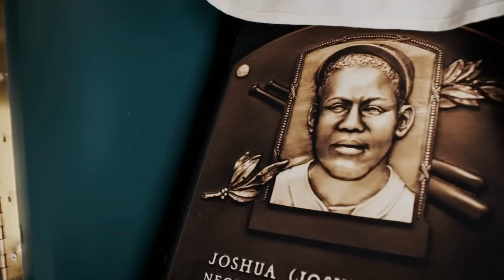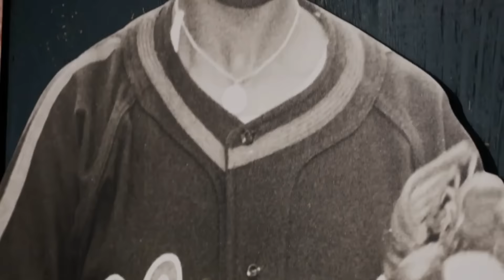MLB The Show 24 Review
MLB The Show reviewed by Justin Koreis on PlayStation 5. Also available on PlayStation 4, Xbox, and Nintendo Switch.

Hank Aaron’s motto was “Always keep swinging,” and MLB The Show 24 does just that. It continues to push the envelope for what a baseball sim can be by adding a deep respect for the history of the sport on top of its already excellent gameplay. Season 2 of the Negro leagues is off to a fantastic start, and I can’t wait for the next episode to drop. The addition of women to that and Road to The Show emphasize Sony San Diego’s commitment to the idea that baseball is for everyone. With great new features like Custom Game Entry in Franchise, and seamless integration of Major League Baseball’s latest changes, not even a lackluster Storyline and a Diamond Dynasty mode in flux can change the fact that this is a great way to play baseball.